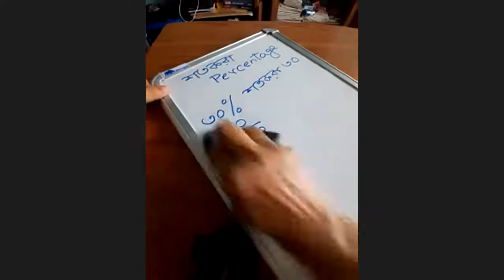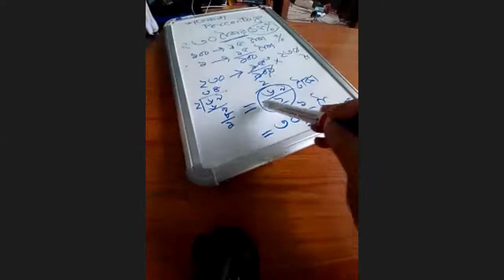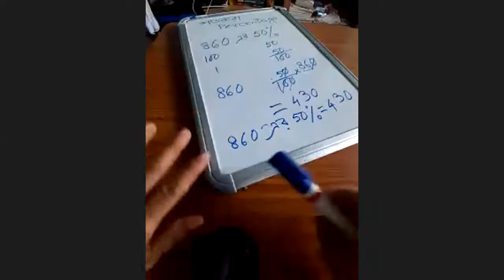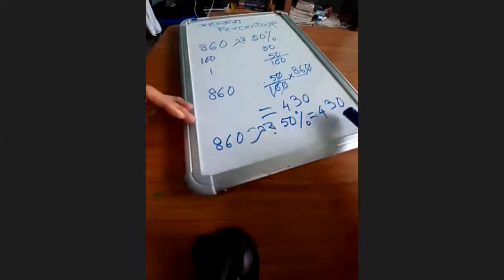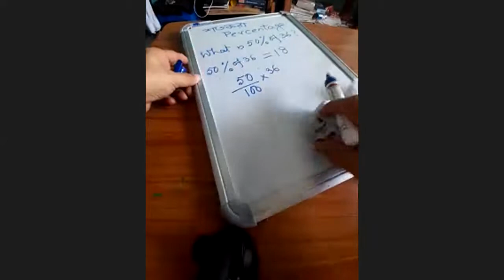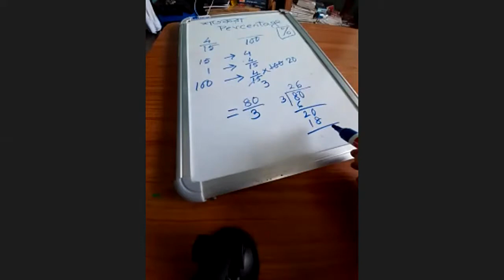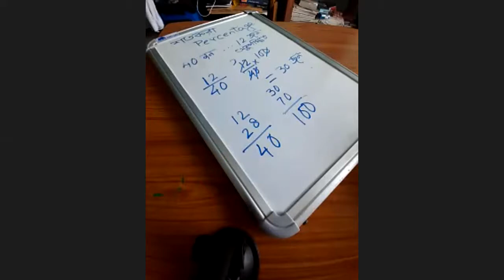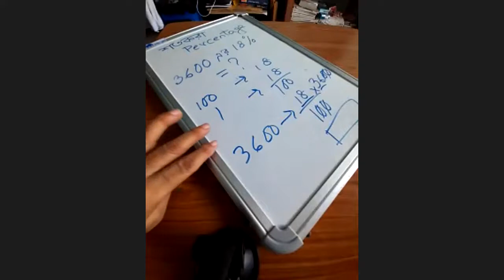14 october Class 5 Mathematics Percentages